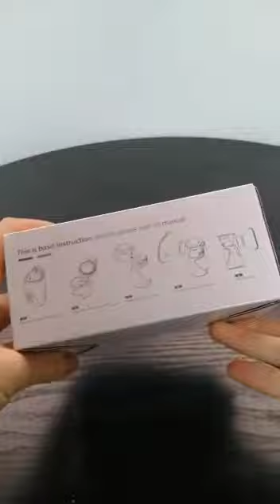ProNebu Portable Nebulizer Unboxing & Walkthrough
The ProNebu Nebulizer is the most economical choice as it costs less than its competitors. Besides that, the nebulizer offers no residue, it is quiet, and easy to use.